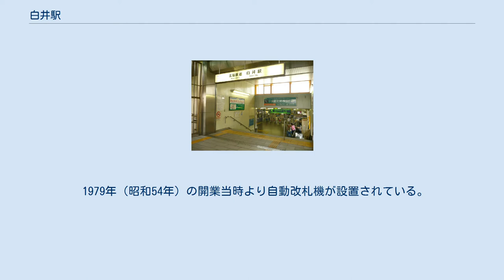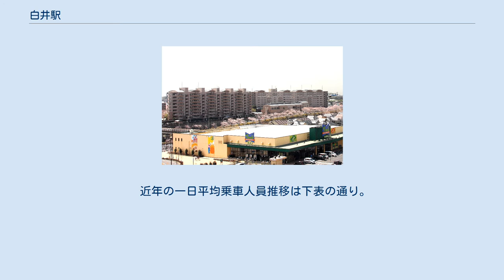白井駅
白井駅（しろいえき）は、千葉県白井市復にある、北総鉄道北総線の駅である。
駅番号はHS10。
 島式ホーム1面2線の地上駅で、橋上駅舎を有する。
国道464号線に挟まれる形で建設され、掘割の両側から伸びる橋の中央部分に駅舎がある。
駅構内にはエレベーターとエスカレーター（上り）1基が設置されている。
改札前には売店も設置されている。
 1979年（昭和54年）の開業当時より自動改札機が設置されている。
 2001年（平成13年）10月下旬に南北連絡橋が屋根付のものに架け替えされた。
照明は天井から白井市のシンボルの梨をモチーフとした丸型照明灯を多数吊下げたスタイルで構成されている。
 2019年度の1日平均乗降人員は9,790人。
北総線では15駅中、西白井駅に次ぎ第7位である。
 白井PRISTAからマンション群を望む（2010年4月3日） 白井市の中心に位置し、千葉ニュータウンとしてベッドタウン化が進んでいる。
駅を中心とした計画的な街づくりが行われており、駅周辺はマンションが立ち並ぶなど近代的な街並みが広がっている。
 白井市役所 白井郵便局 ※ 成田スカイアクセス線（京成成田空港線）との共用区間ではあるが、当駅には京成電鉄が運行する列車は停車しない。
 ※ 特急は朝ラッシュ時は上り、夜ラッシュ時は下りの運行。
急行は夜ラッシュ時下りのみの運行。